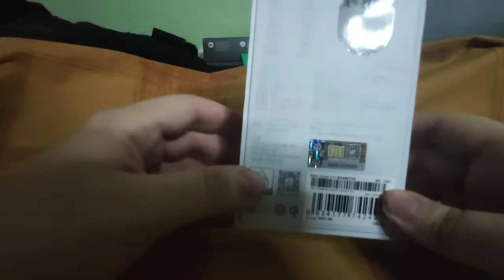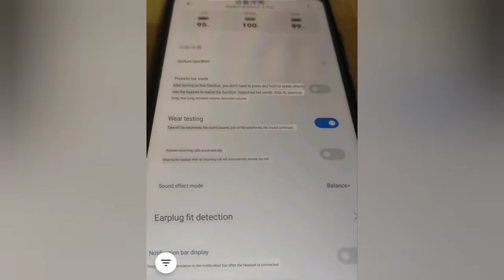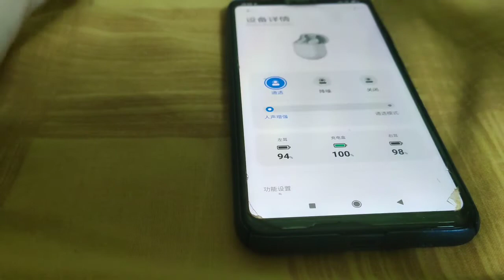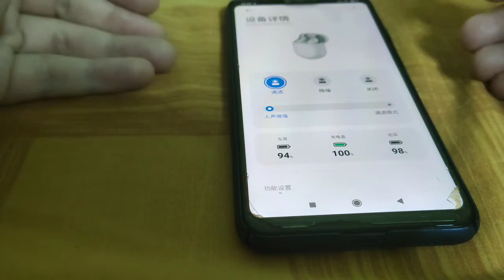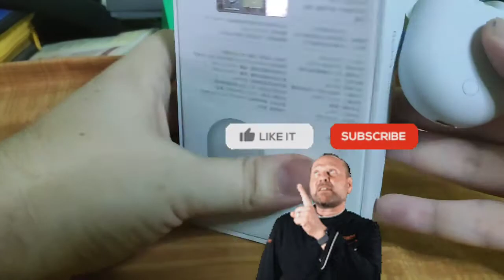greek unboxing redmi airdots 3 pro earbuds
Για οτιδήποτε απορίες αφήστε σχόλιο!

Πάμε να δείξουμε και το support μας στο κανάλι του Alexaris

songs By Cherry Vanilla